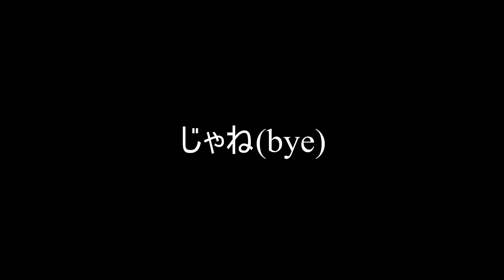My entry from the Kadinja solo contest 2020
This was my entry I am uploading now. Cool chord progression. Tried to make in my "style" ソロコンテスト！！！

Also some socials if you wanna see more stuff about music and living in Japan.